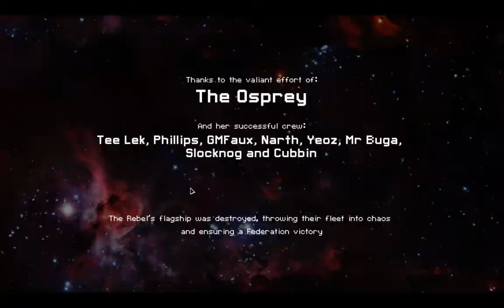FTL tips (Solar flares, being boarded, using away teams, using delay tactics, boss fight)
A few more hints and tips for FTL. I am not claiming to be an expert, but I foudn a few things that make life a little easier playing and reaching the end.
Hiring Pirates to delay and last but not least the final fight.